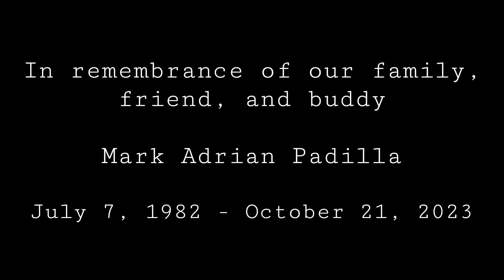Mark Padilla Slide Show